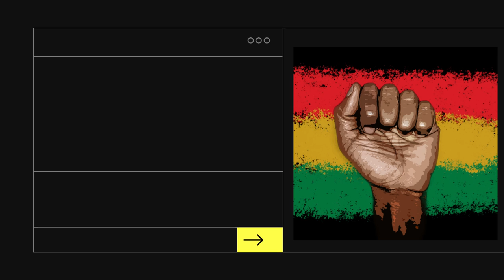MCDHH honors Black Deaf History Month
This video shows Black Deaf Professional Sports. Please take a moment to view this video.

Video description:

A black background with a text on the right: Black Deaf History Month at the top. A text below: Black Deaf Professional Sports. The bottom text: Missouri Commission for the Deaf and Hard of Hearing.  The screen switches the screen shows black background with a picture of Kenny Walker is wearing orange and blue football jersey. The screen switches the screen shows black background with a picture of Curtis Pride, he is wearing white and red baseball uniform with his red hat. Also, he is wearing a baseball gloves playing baseball. The screen switches the screen shows black background with a picture of Kevin Hall. He is wearing white hat with white short-sleeve shirt wearing white glove playing golf. The screen switches the screen shows black background with a picture of Eugene Hariston. He is wearing short with no top wearing a gloves box. The screen switches the screen shows black background with a picture of Tamika Catchings. She is wearing red basketball jersey “USA 10” with a basketball in her hand. The screen switches the screen shows black background with a picture of Derrick Coleman. He is wearing blue and grey football jersey wearing an helmet with his gloves and football in his hand.

The screen switches the screen shows black background with shows MCDHH logo is shown with the color white, blue and gold. Inside logo, there is a Missouri state ring around it. Below the words, “Missouri Commission for the Deaf and Hard of Hearing.”